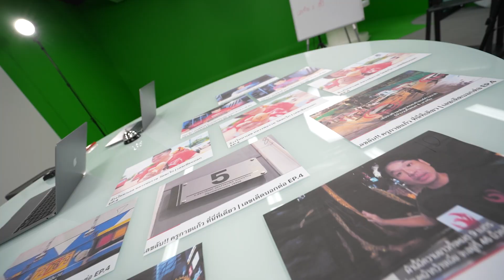60 ล้านแตก!! โชคใหญ่หล่นทับ ชาวนครปฐม ถูกรางวัลที่ 1 คนเดียว 10 ใบ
60 ล้านแตก!! โชคใหญ่หล่นทับ ชาวนครปฐม ถูกรางวัลที่ 1 คนเดียว 10 ใบ

ขอแสดงความยินดีกับ คุณต้น ชาว จ.นครปฐม ผู้โชคดีถูกรางวัลที่ 1 กับลอตเตอรี่พลัส จำนวน 10 ใบ 60 ล้านบาท แค่นั้นยังไม่พอ คุณต้นยังถูกรางวัล เลขท้าย 3 ตัว 98 ใบ และเลขหน้า 3 ตัว 5 ใบ รวมมูลค่ากว่า 412,000 บาท คนเดียวรับเต็มๆ 60,412,000 บาท

ใครอยากถูกรางวัลที่ 1 แบบนี้ อย่าลืม!! โหลดแอป "นกพลัส"

คิดจะซื้อลอตเตอรี่ ต้องที่ลอตเตอรี่พลัส
ซื้อผ่านแอปนกพลัส ปลอดภัยไร้มิจฉาชีพแน่นอน❗️

📌ช่องทางดาวน์โหลดแอปพลิเคชัน "นกพลัส"
รองรับการดาวน์โหลดทั้งระบบ Android และ ios